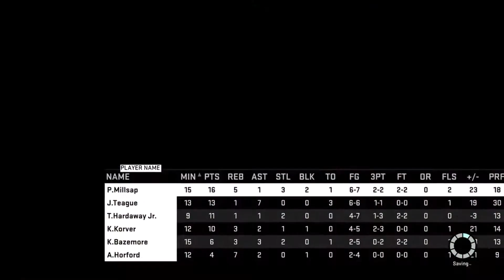NBA2K16: Heat Suck For Real